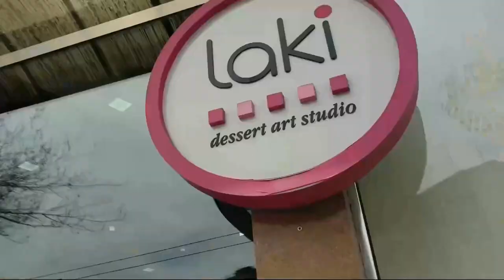Medical Students Going Crazy || Indians in Armenia | Armenia Vlog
Watch this video to know more about -
indian students in armenia,
things to do in armenia,
indian in armenia,
indians in armenia,
mbbs in armenia for indian students,
international students in armenia,